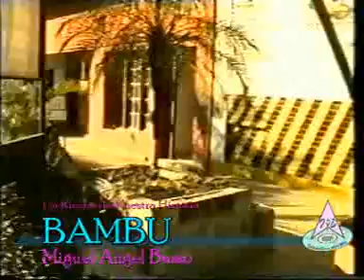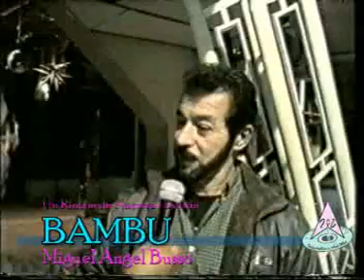BAMBU DISCO LATINA.mp4